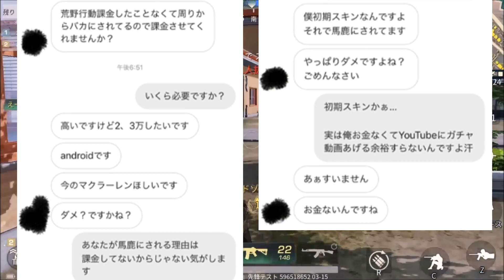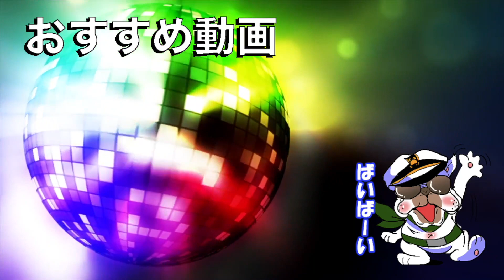【いいとも#247】今まで受けた迷惑行為について話します。【オパシ】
オパシの考えるお金とはなんなのか

⭐使用機器
モニター

ヘッドホン